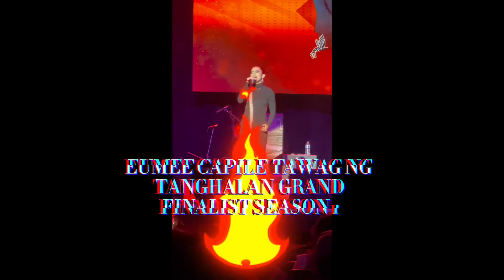ANGELINE QUINTO|BUDAKHEL CONCERT IN CHICAGO🇺🇸